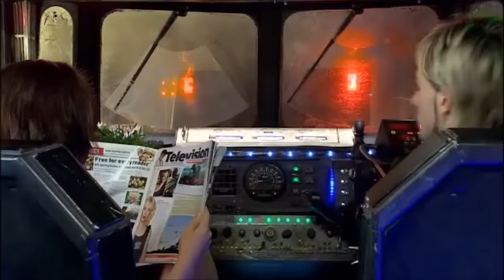Doctor Who - Gridlock - The Fast lane